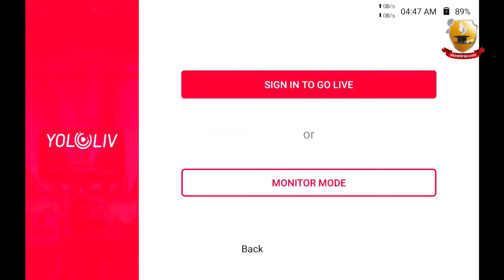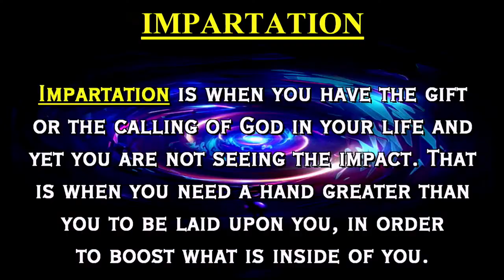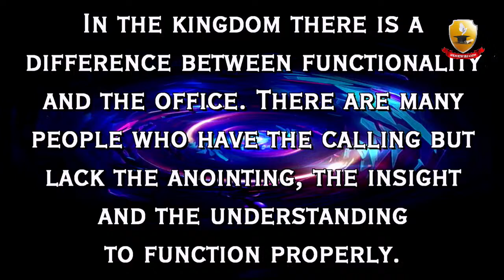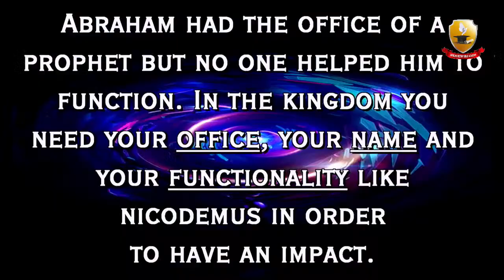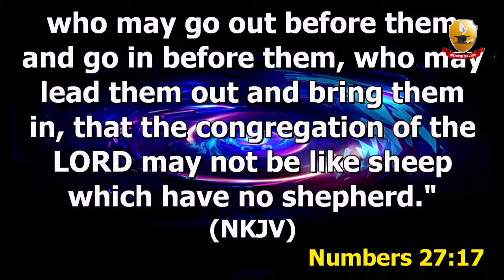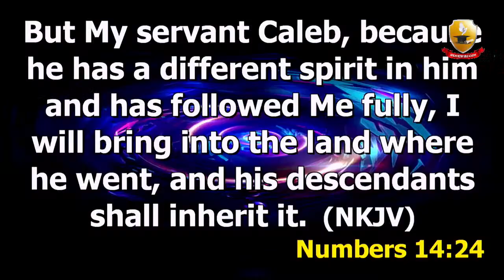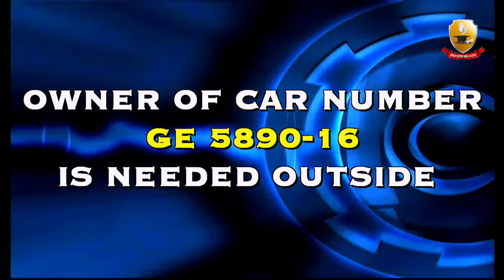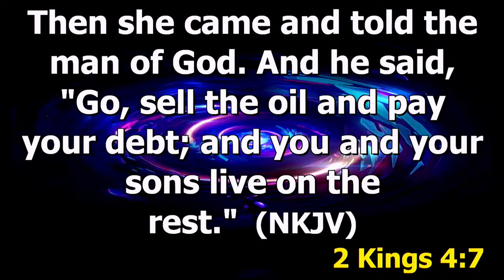AFRICAN DESTINY BIBLE ACADEMY ORDINATION AND IMPARTATION CEREMONY '22(17.12.22)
AFRICAN DESTINY BIBLE ACADEMY ORDINATION AND IMPARTATION CEREMONY '22
CHANCELLOR: APOSTLE FRANCIS AMOAKO ATTAH
17TH DECEMBER 2022